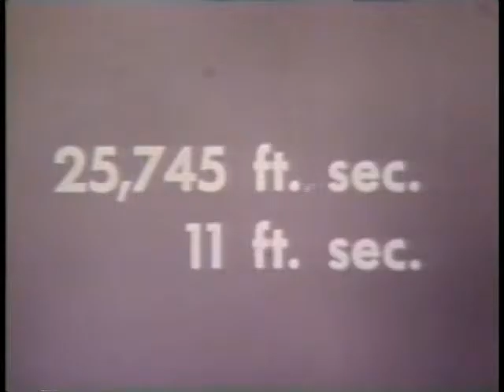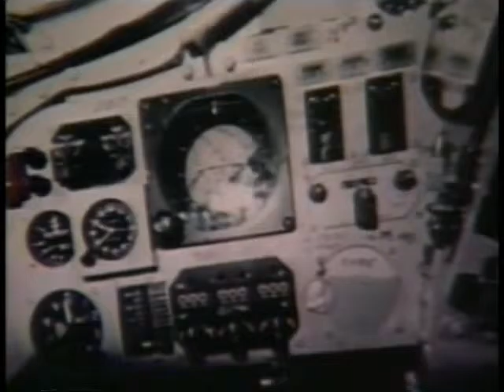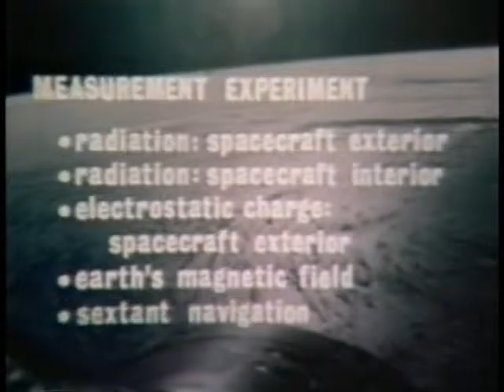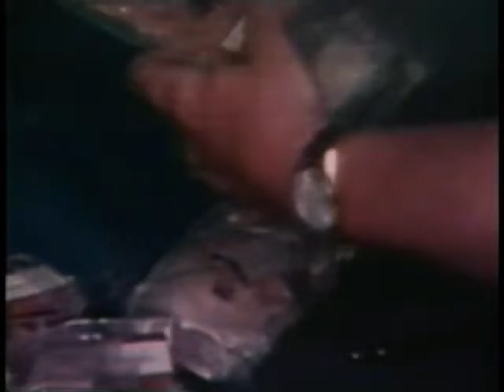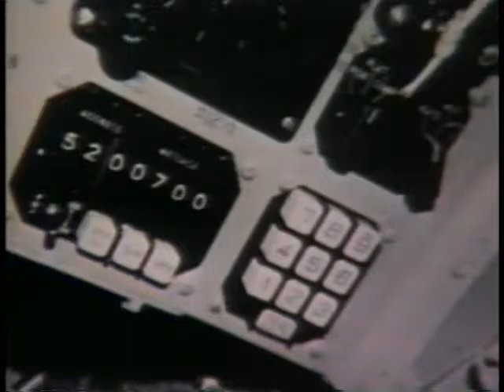NASA 4 days of Gemini vintage educational film about the Gemini Space program flight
Uploaded as a gift for my son Noa. Keep going the future is for the brave.